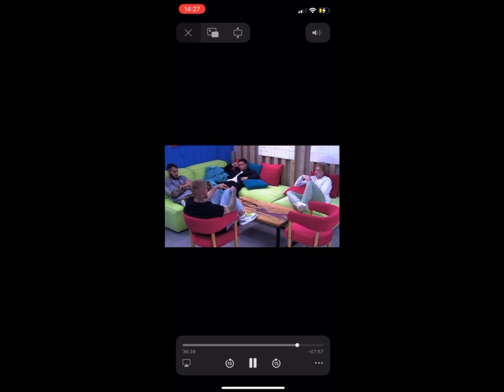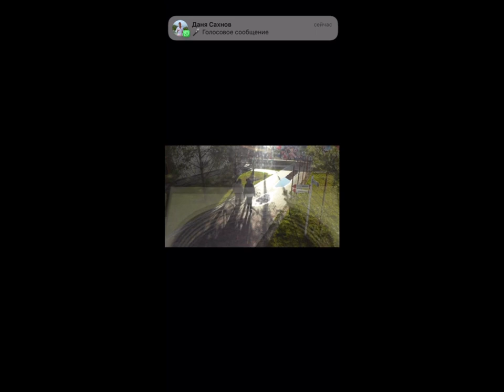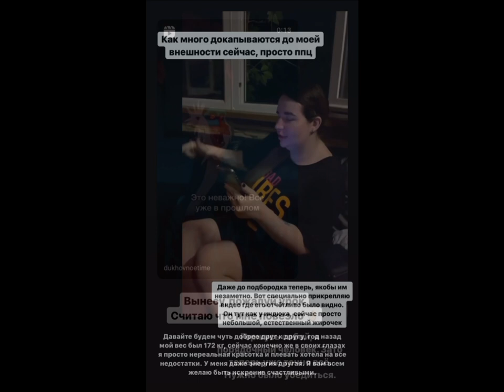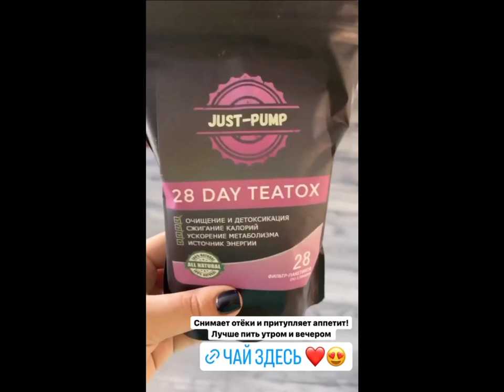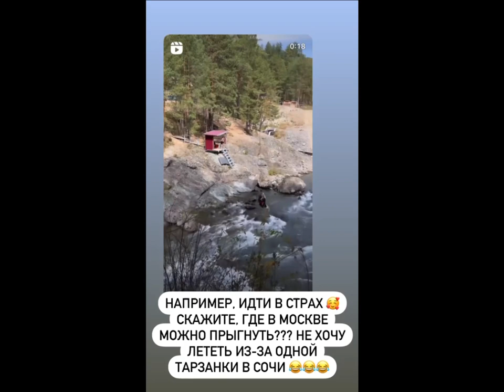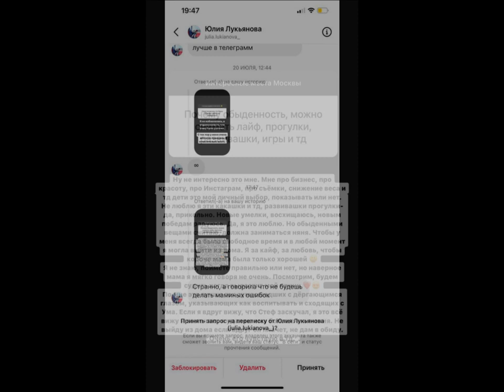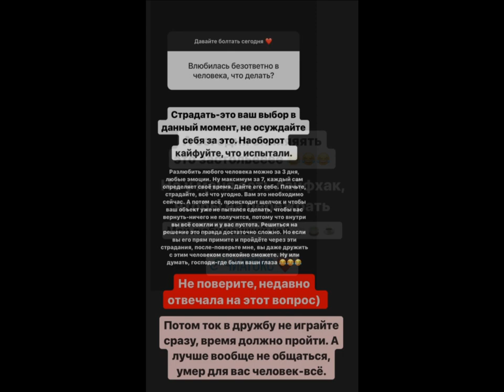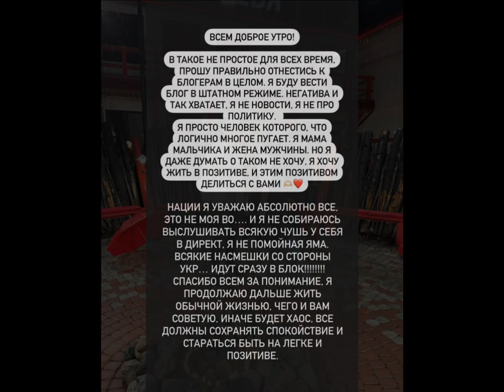Саша Черно. Мой сыночек приболел )) 😐😐😐